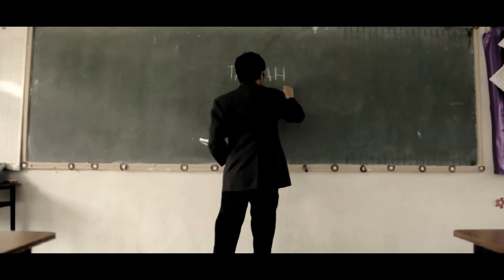ICT dan Kemerdekaan 'kebebasan kemerdekaan' trailer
a smjk chan wa film.